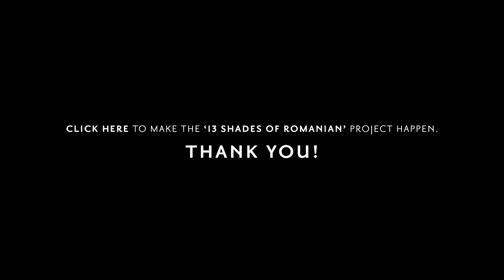Jewelia - Aquarium (13 Shades of Romanian Soundtrack)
Thanks to Iulia Tache, who’s kindly offered her song, we’re
launching the first official soundtrack bit of ’13 Shades of Romanian’. Enjoy and share, as you’ll be hearing more from Iulia soon! And a big HAPPY WOMEN’S DAY from all of us! (thanks to the IOSR - University of Surrey for the recording)

Multumita Iuliei Tache, care a oferit piesa ‘Aquarium’
documentarului ’13 Shades of Romanian’, lansam astazi primul cantec oficial al
filmului. Speram sa va placa! LA MULTI ANI DE 8 MARTIE din partea tuturor!